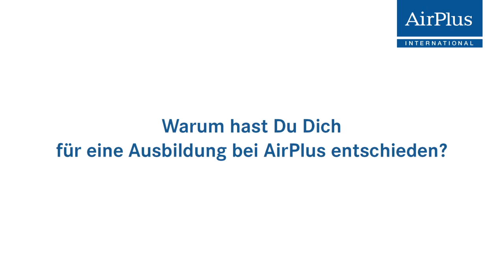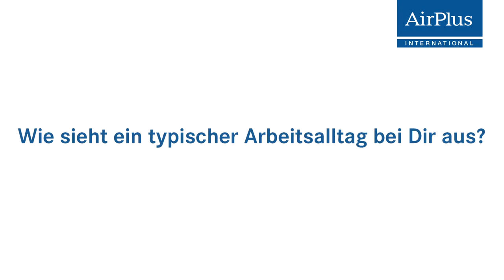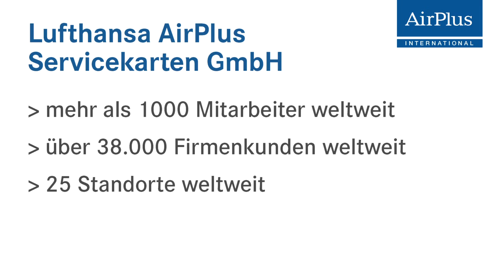Azubis stellen ihre Ausbildung vor: Industriekaufleute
Über 38.000 Firmenkunden, Produkte in fast 60 Ländern und mehr als 1.000 Mitarbeiter weltweit - das sind die Eckdaten der Lufthansa AirPlus Servicekarten GmbH mit Hauptsitz in Neu-Isenburg. Die Beweggründe, sich für eine Ausbildung bei AirPlus zu entscheiden, erläutert uns Carina (Auszubildende zur Industriekauffrau im 1. Lehrjahr) in einem kurzen Video.